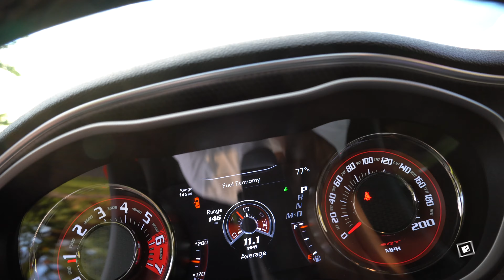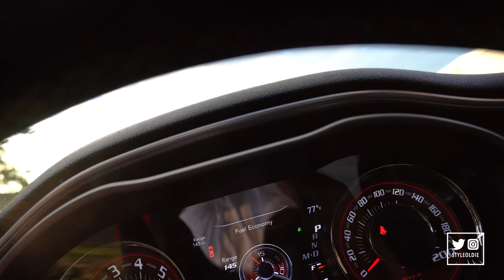4 Things I Hate About My 2019 Dodge Challenger Hellcat *UNEXPECTED*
Finding five things to hate about this vehicle was a major challenge...no pun intended. Therefore, it was only possible for me to make a video describing the four things I dislike about my hellcat. Hope you all enjoy the video!